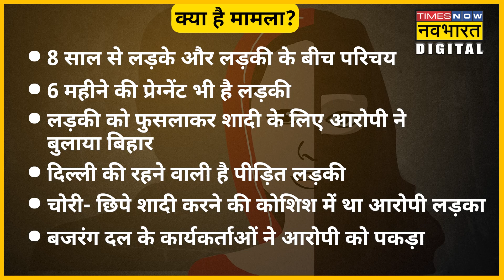Bihar में फिर आया Love Jihaad का मामला, देखिए कैसे नाबालिग को फंसाया!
Bihar में फिर से Love Jihad का मामला सामने आया है। अबकी बार एक नाबालिग लड़की को फंसाकर उसके साथ शादी रचाने की प्लानिंग की जा रही थी लेकिन तभी बजरंग दल के साथ- साथ समाजसेवियों की ओर से उसे पकड़ा गया और पुलिस के हवाले कर दिया गया । क्या है पूरा मामला देखिए इस वीडियो में